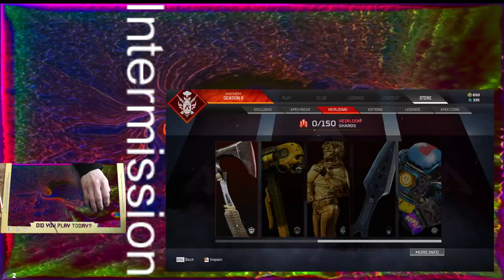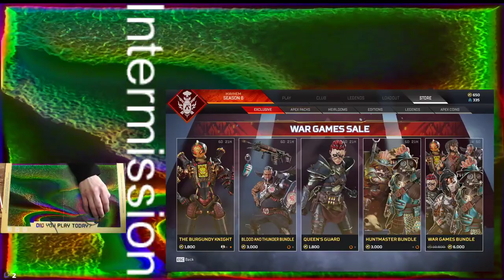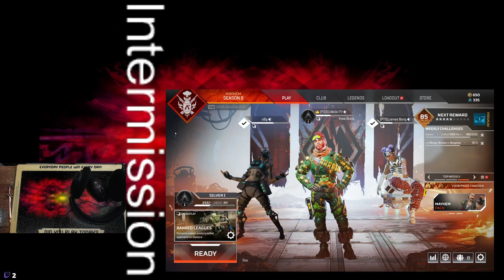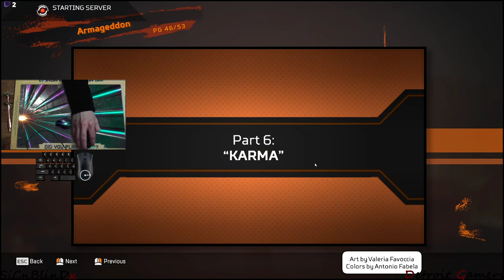Going in Hot... Season 8....+1300 Hour / * \